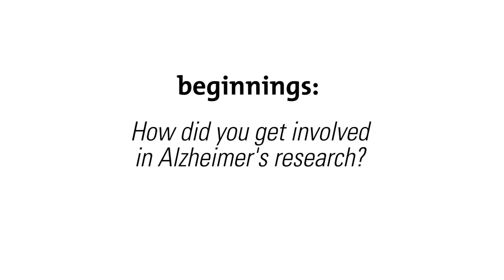The Search for a Cure for Alzheimer's Disease: Lennart Mucke, M.D.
Researcher Lennart Mucke shares his thoughts on when there might be a cure for Alzheimer's.